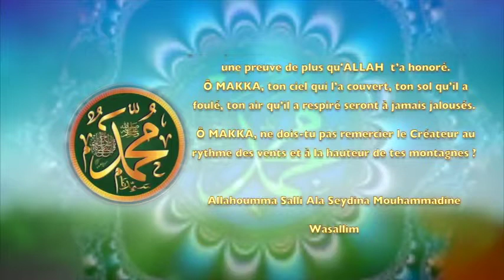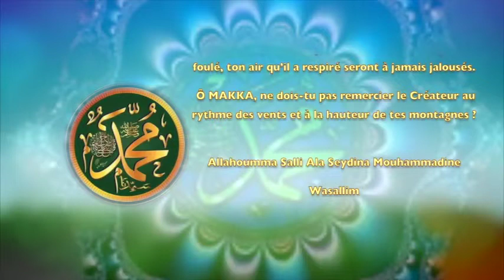POEME SUR LE PROPHETE PSL: 88 MAKKATAL MUKARRAMA : LA MECQUE